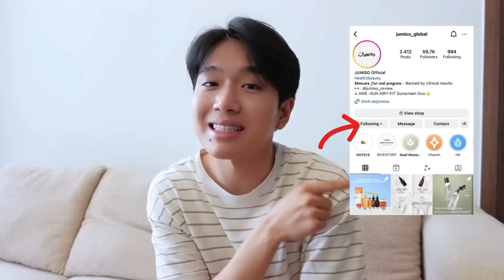một ngày đi làm MC ở VTV | giveaway quà xinh mùa hè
Để tham gia giveaway nhận quà từ JUMISO, các bạn chỉ cần:
- Bình luận một điều bất kì + tên instagram của bạn dưới video này

Giveaway sẽ kéo dài 10 ngày; mình và JUMISO sẽ chọn ra 10 bạn may mắn nhất để gửi quà nhaaaaa.

Các bạn có thể mua sản phẩm của JUMISO với giá ưu đãi tại đây

Nhớ nhập mã JUMISOKHS khi thanh toán để được giảm thêm 30% nhaaa.
© Bản quyền thuộc về Khiemslays